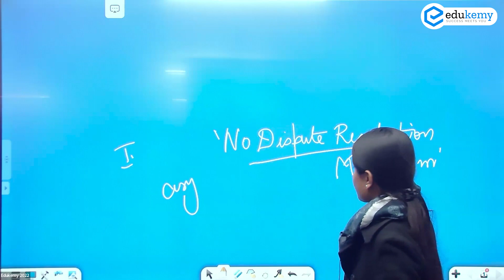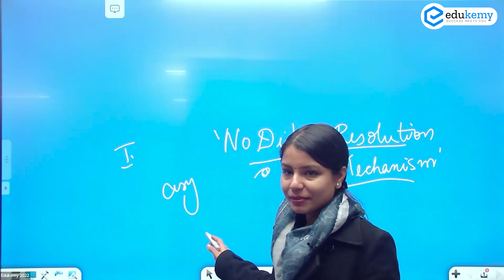No Dispute Resolution Mechanism | UPSC GS Paper | IAS Aspirants | UPSC Preparation | Edukemy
ADR is a non-adversarial method of resolving disputes that involves cooperating to find the best solution for all parties.
ADR can play a significant role in providing the parties with a comprehensive and fulfilling experience while lessening the load of litigation on the courts.
It offers the chance to "expand the pie" via innovative, cooperative bargaining and satisfy the motivations behind their requests.

Ready to ace your UPSC Prelims? 📚 Gear Up with us and conquer those challenges! 🌟
🧐 The biggest hurdle for students tackling UPSC Prelims is not having a solid grasp of the key themes UPSC loves to quiz you on. But fear not, because we've got you covered!
📝 Here's what you need:
1️⃣ Discover crucial recurring themes
2️⃣ Access downloadable content for your convenience
3️⃣ Fill in those foundational knowledge gaps
📖 Don't just study, but study SMART with Edukemy's Gear Up Initiative.

Dive into a unique learning adventure with our General Studies Revision Program, a course designed to help you do your best in your UPSC Preparation. It's like having a guide by your side every step of the way.

In this program, you'll spend 6-8 hours each day on your studies, and we'll keep track to make sure you're on the right path.
Experienced mentors will be there to support you, and you'll also get to connect with other learners in group sessions.
The course covers a bit of everything – from understanding key topics to reading interesting books.
You'll also get practice tests, multiple-choice questions, and most importantly, a Standard Weekly Planner. It's like a workout for your brain!
But it's not just about studying; we believe in building a friendly community.
You'll have support to make friends and work together.
Our Weekly sessions on current affairs would help you with KNOWING what to read, instead of plain jotting down of content in Magazines!
Join us in this exciting journey where every day brings you closer to success.

Let's revise, organize, and conquer together! 💪🎯